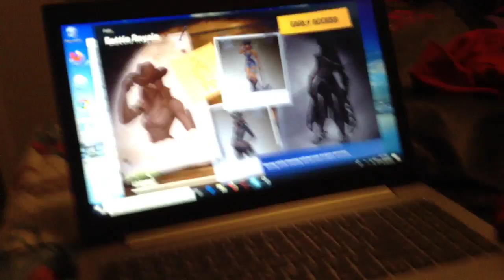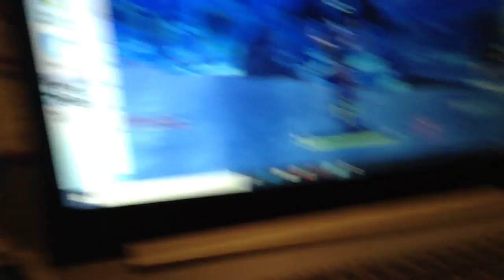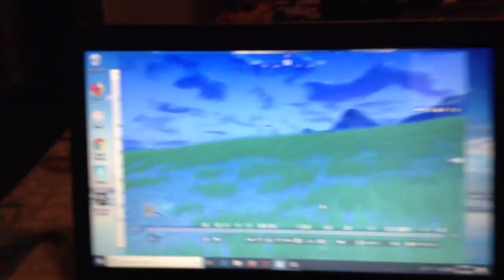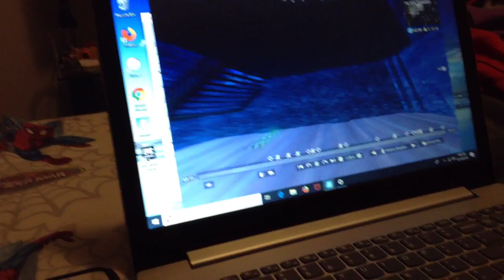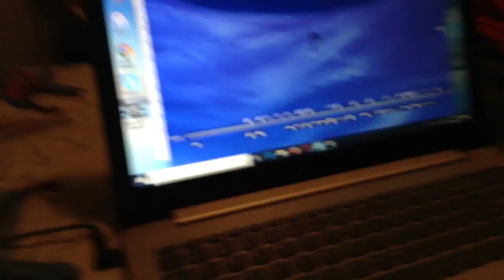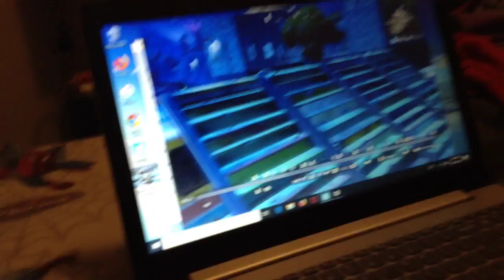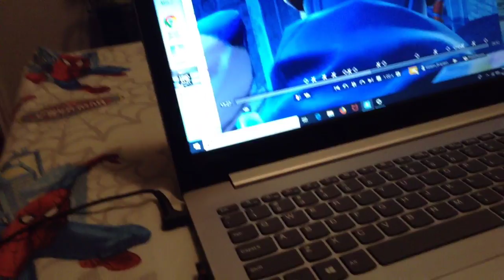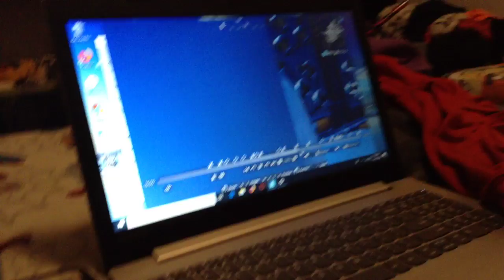Just gonna watch some fortnite replays